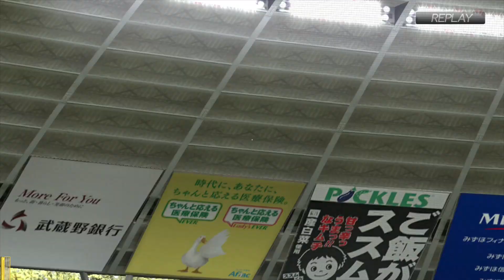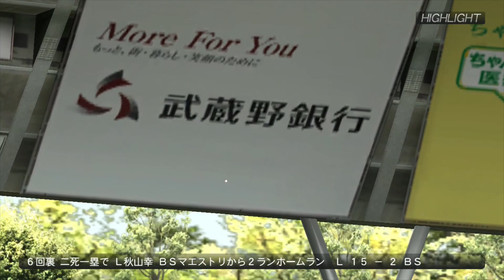秋山幸二 三連發本壘打 Koji Akiyama 西武ライオンズ/福岡ダイエーホークス